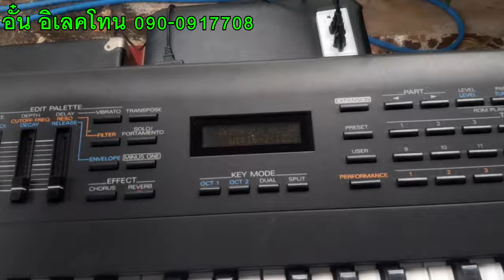รีวิว ROLAND JV-35 สวยๆ พร้อมกระเป๋าครับ (6,000 บาท)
เครื่องอยู่ในตัว อ.เอราวัณ จ.เลย ครับ